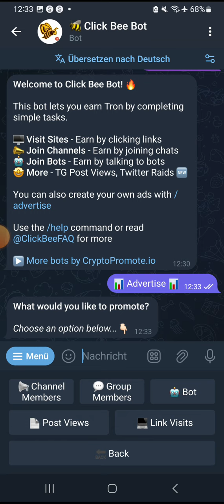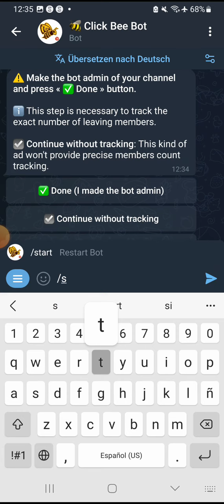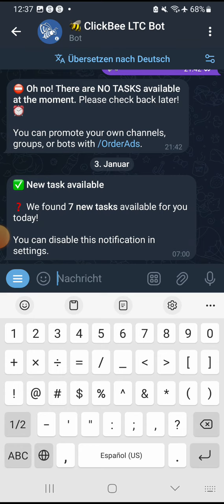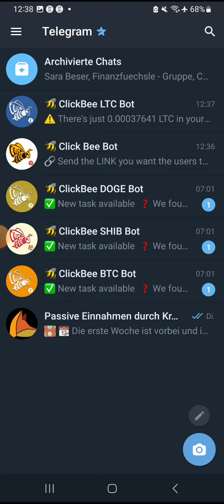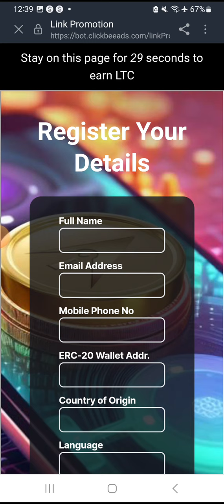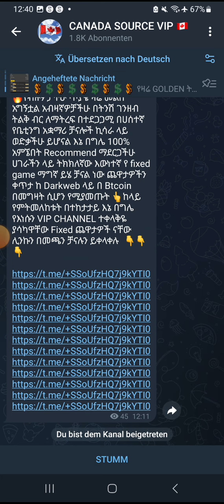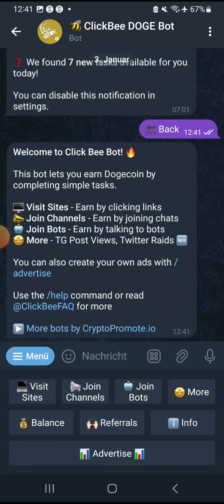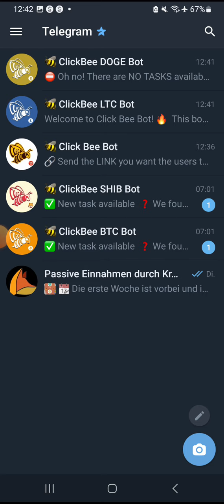So verdienst du Geld mit Telegram Bots (passive Einnahmen ohne eigenes Investment)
Manche Finanzprodukte, die ich in meinen Videos vorstelle sind riskant und mögliche Verluste sind nicht auszuschließen! Ich weise in den Videos explizit darauf hin. Bitte investiere niemals Geld, auf was du nicht verzichten kannst.